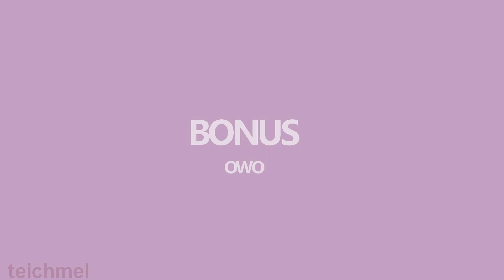MAMMA MIA meme + BONUS [OC Animation Silvia x Szael]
Sylvia again interferes with Szael in the laboratory!
While I was drawing this video, I noticed that there are transitions in Sony Vegas. Why didn't I notice them before? And then I noticed that Sylvia was twitching amusingly from side to side. And I thought, why not make a parody of FNF?)))))))
Music: "Mamma Mia (feat. Amber Van Day) - HUGEL" and "M.I.L.F. x Blammed Mashup - Friday Night Funkin' Mod"
Animation by teichmel
Characters: OCs. Silvia & Szael.